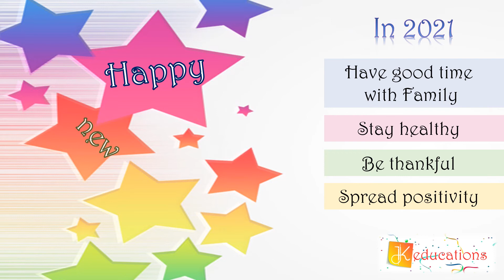Happy New Year from Keducations family to all of you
New videos are waiting for you every week.